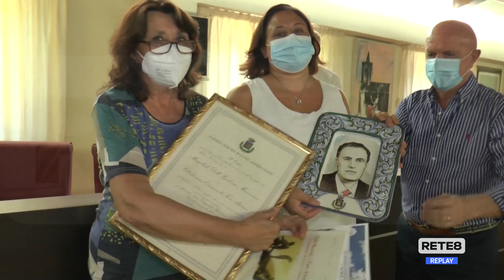Fano Adriano - Due nuovi cittadini onorari